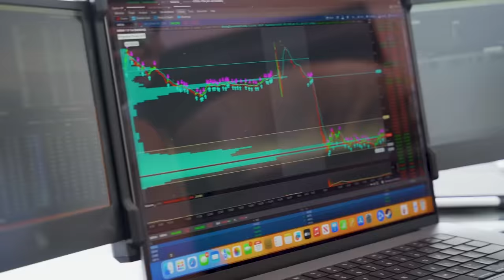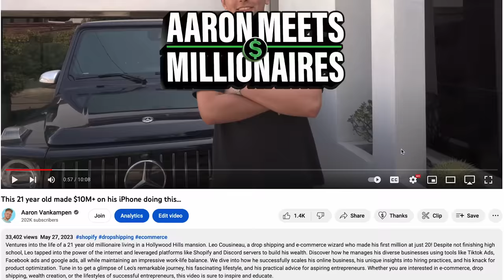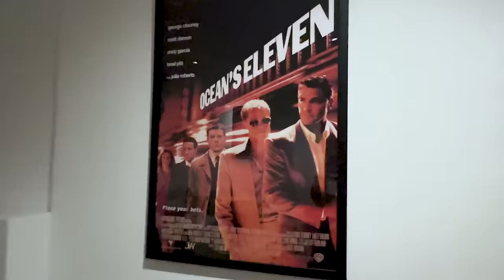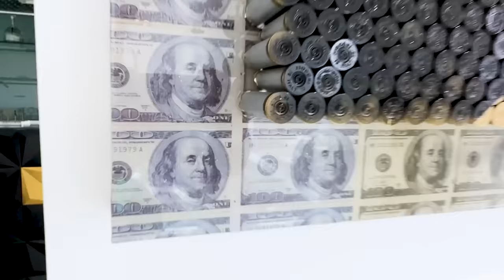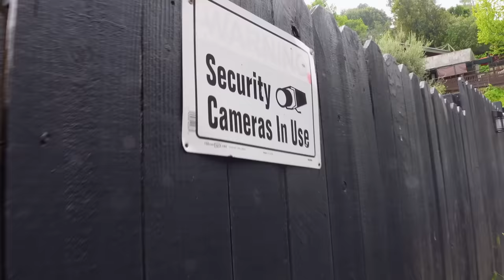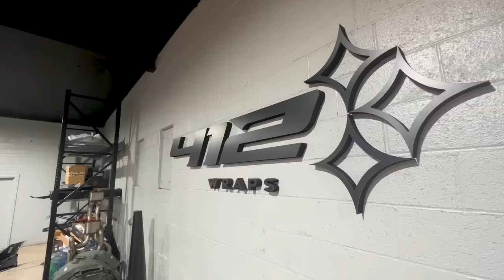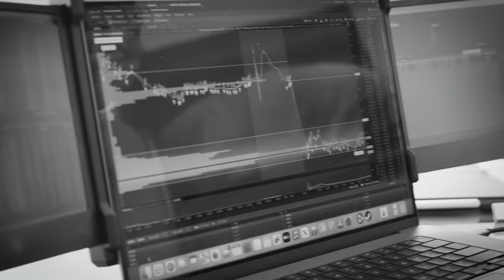How this 23 year old bought $12M LA mansion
Step into the life of young Wall Street prodigy and millionaire, Nour Trades. From growing up on food stands to hitting his first million at age 18, Nour shares his journey and day-to-day experiences in trading stocks and options. This video offers a unique insider view into a successful trader’s lifestyle, including a tour of his Beverly Hills mansion and luxury car collection. Nour sheds light on his trading strategies, tools he uses (such as Thinkorswim, TD Ameritrade, and Interactive Brokers), and shares his wisdom on investing in tech and media stocks like Netflix and Disney. Drawing from Ray Dalio's book "Principles", he discusses the importance of discipline, patience, and risk management in the trading world. Get inspired by Nour's journey to turn adversity into success, proving that with grit and determination, anyone can make it in the stock market.